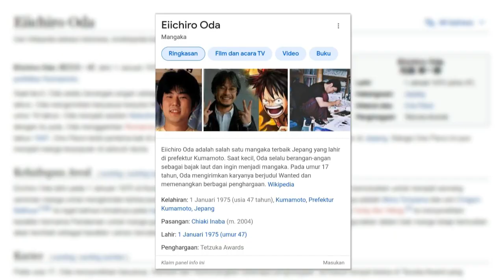Curupira - Makhluk Mitologi ! Yang Menjadi Referensi Son God Nika Dari Buah Iblis Luffy One Piece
Makhluk mitologi sendiri merupakan sebuah makhluk yang keberadaannya menjadi cerita rakyat yang di sampaikan dalam kisah-kisah legenda atau kebudayaan di suatu wilayah dan kisahnya ramai diperbincangkan oleh masyarakat dunia termasuk di Indonesia

Nah di pembahasan video kali ini tentang  makhluk mitologi curupira,  makhluk mitologi ini cukup seru untuk di ceritakan, bahkan kisahnya di jadikan referensi untuk sebuah anime yang populer saat ini yaitu one piece

Maaf bila ada pelafalan yang kurang jelas dan kurang tepat dalam penyebutan, nama, tempat, tokoh-tokoh dan lain-lain

▪️Mau Traktir Ngopi Sajiva Tebo? Cek Link ya🔻

kritik dan saran kalian juga sangat membantu mengevaluasi segala bentuk kekurangan channel ini.

Thank you for the Backsound Music